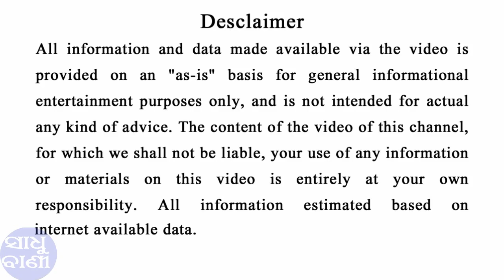ଏହି ଶ୍ରାବଣ ମାସରେ କରନ୍ତୁ ନାହିଁ ଏହି ୫ଟି ଭୁଲ ରାଗିଯିବେ ମହାଦେବ shiva worship || sadhu bani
Iss Sawan ki mahine na kare ya 5 galti, krodhit ho jayenge prabhu mahadev.

Support ଆଉ ସାହାଯ୍ୟ କରନ୍ତୁ ସାଧୁବାଣୀକୁ , ଯଦି ଆପଣ Amazon ରୁ କିଛି କିଣିବାକୁ ଭାବୁଛନ୍ତି ତେବେ ତଳେ ଥିବା LINK ରୁ କିଣନ୍ତୁ | ଆପଣଙ୍କର ଗୋଟିଏ ଛୋଟିଆ ସାହାଯ୍ୟ ଆମର ଏକାନ୍ତ କାମ୍ୟ |